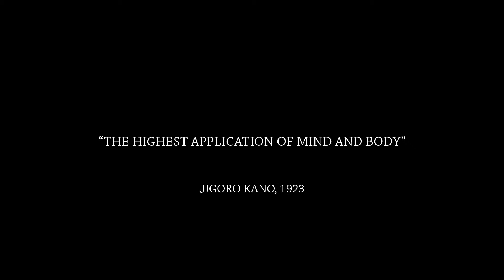British Judo Championships 2015 Teaser Trailer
Shot on location at The Budokwai with Judoka Peter Blewett and Kyle Perry, co-directed and co-produced by Andy Friedlander and Lucy Charles.